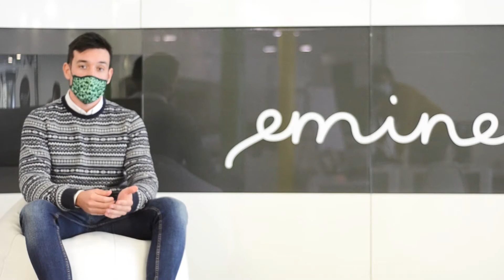Dropi: soluciones biodegradables para la transición ecológica del turismo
Dropi nos presenta una solución en las amenities utilizadas por el sector hotelero (gel,champú y loción) con envase monodosis totalmente biodegradable, soluble en la ducha y ecológico, sin plásticos. Actualmente esta línea está en fase de investigación y desarrollo.